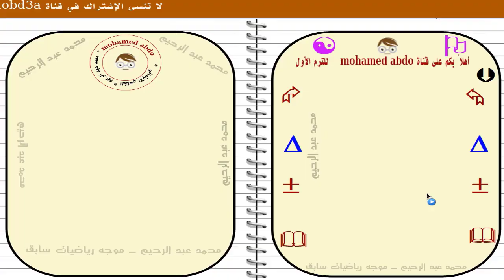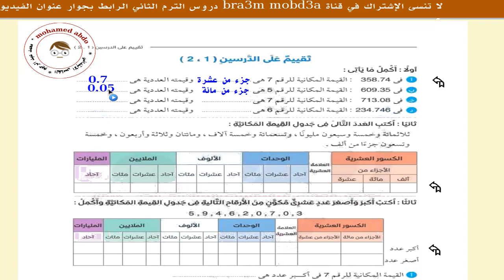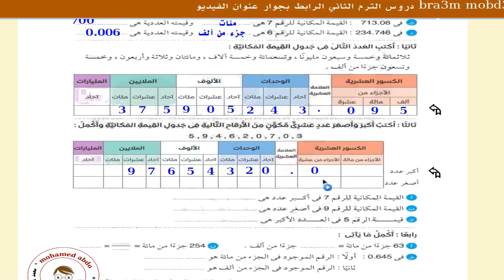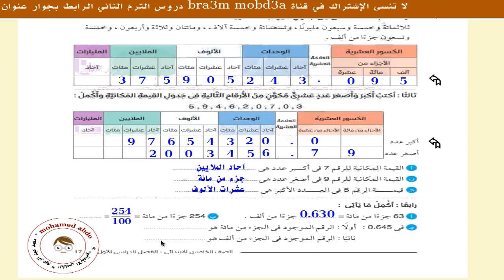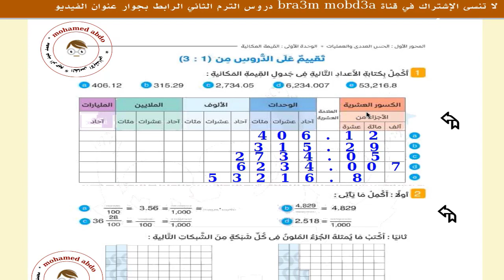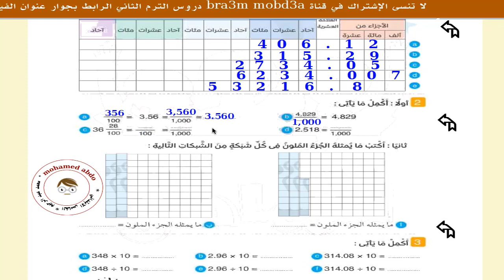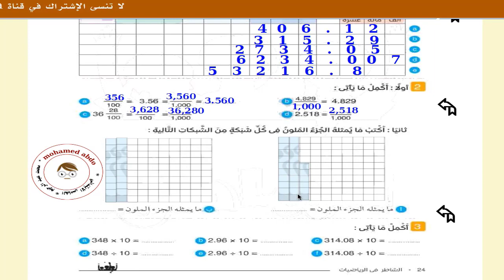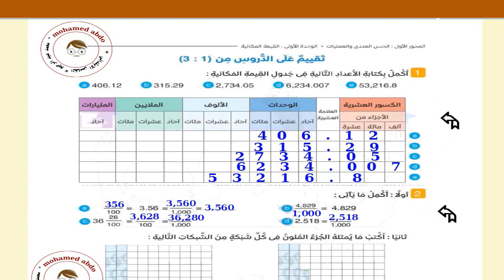رياضيات الصف الخامس الابتدائي ترم أول نظام جديد تقييم الدروس من 1 إلى 3 وحدة 1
رياضيات_خامسة_ترم _1